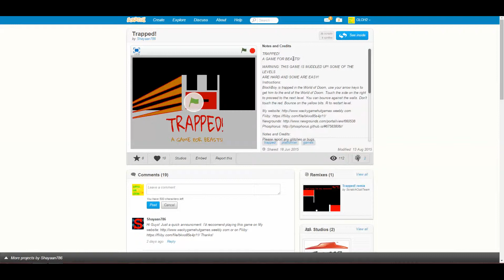Randoms: Trapped Part 1